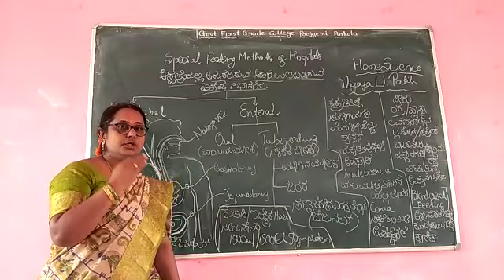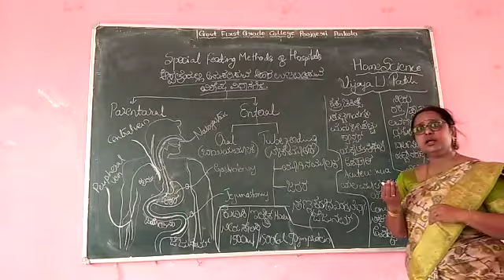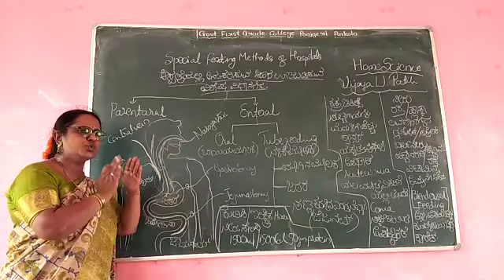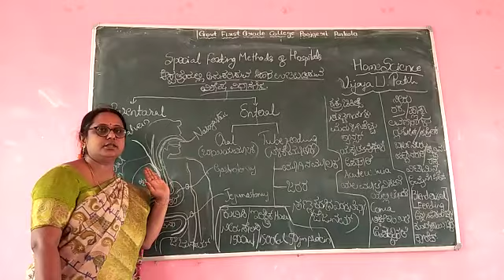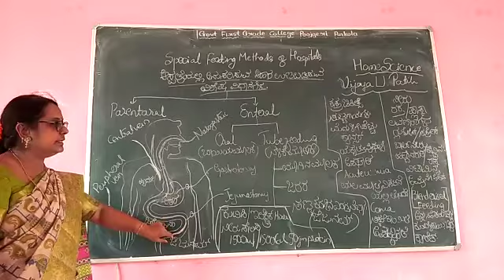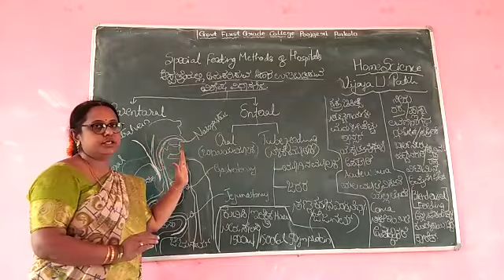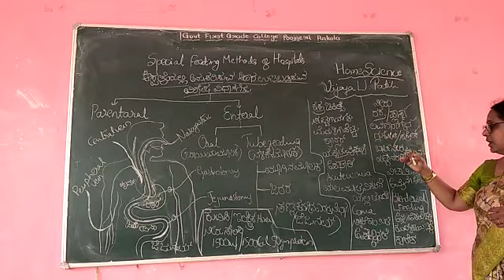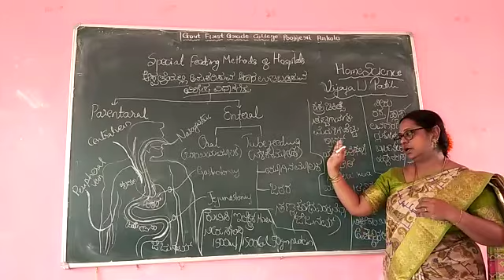Special Feeding Methods of Hospital in Kannada (BA/BSc)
Home Science (Food Science and Nutrition)(Therapeutic diet)